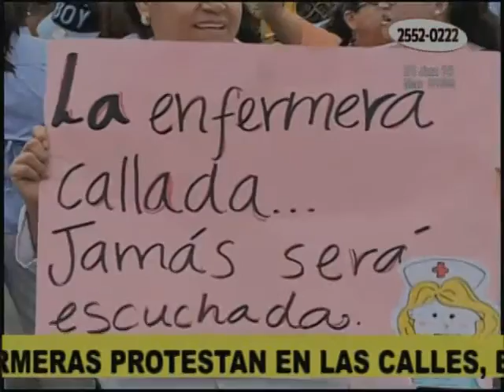Enfermeras protestan en las calles